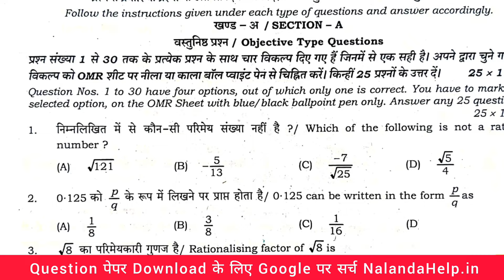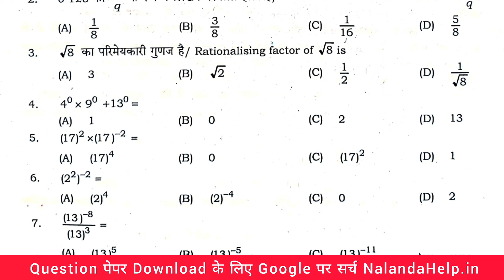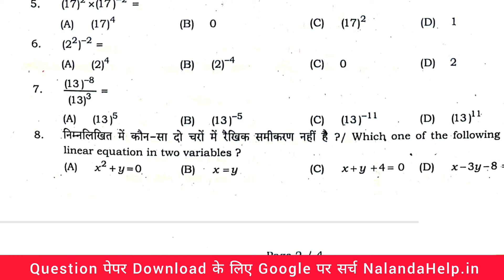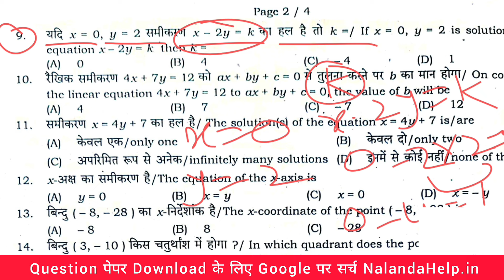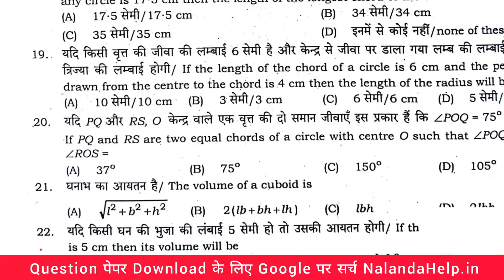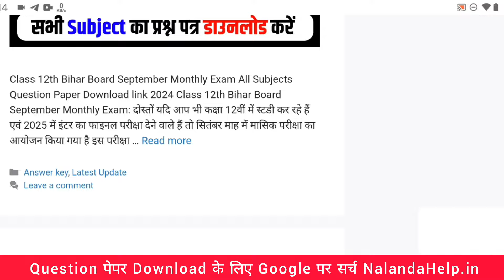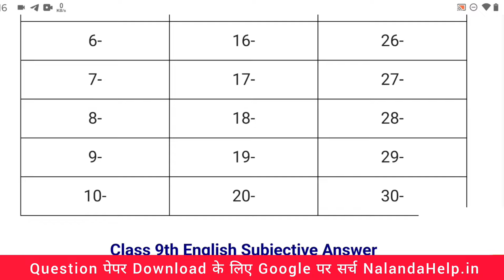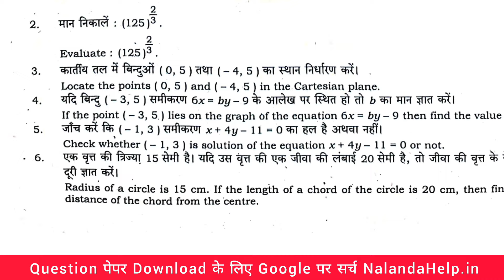Bihar Board Class 9th Math September Monthly exam Half yearly exam viral questions paper 2024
Bihar board 9th half yearly exam viral questions paper
Bihar 9th 25 September math original question paper
25 September math viral questions paper and
Class 9th Math September Monthly exam 2024 Math Viral paper || Class 9th Math answer key 2024
Bseb Class 9th math exam 2024
Class 9th math September Monthly exam 2024
9th class math original question paper half yearly exam 2024
Class 9th Math Question Paper Download September Monthly Exam 2024
Class 9th Math September Monthly exam math subjective question bseb class 9th math subjective question bihar board 9th exam 2024 math subjective 9th original question paper
class 9th math question bseb class 9th math September Monthly subjective bihar board paper solution

Hastag-

bihar boartd 10
first terminal 10th 2023
disha onlion classes
tar5get board
study plus
1st terminal viral quyestion paper
tern over question
class 9th fiest terminal exaqm
education
bseb
baba education
ask class